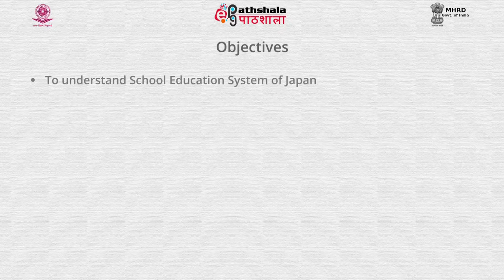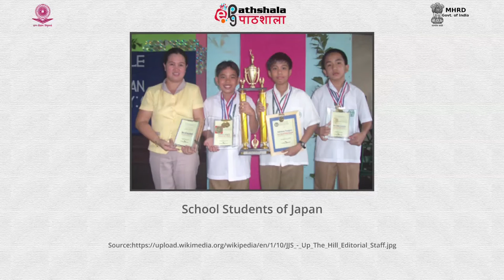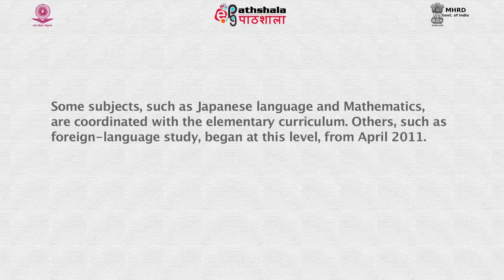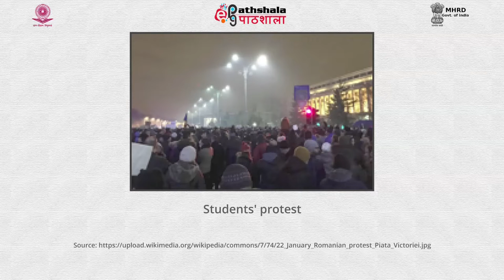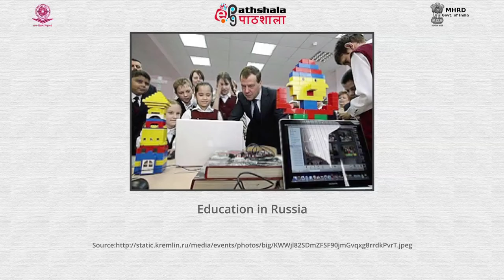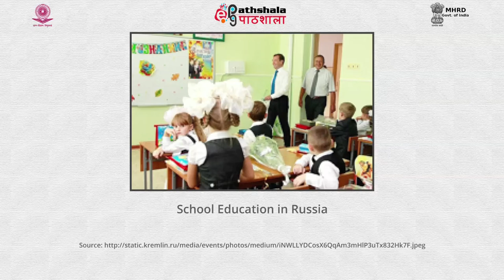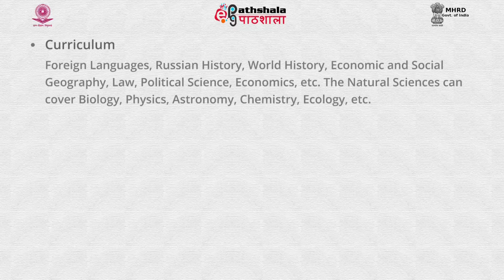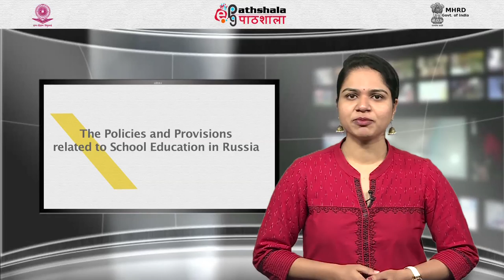School education in Japan & Russia